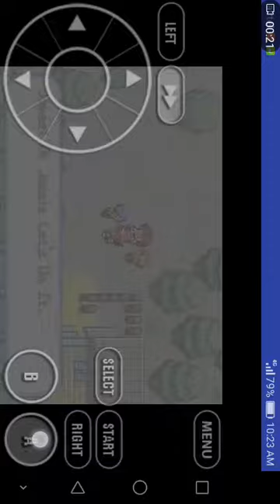Pokemon adventure ash gary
Skimranskkaleem